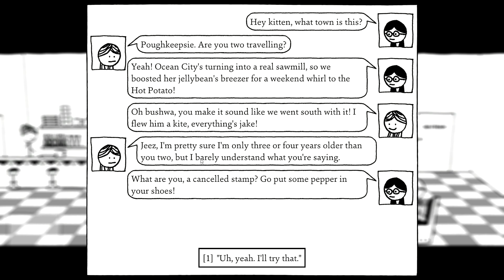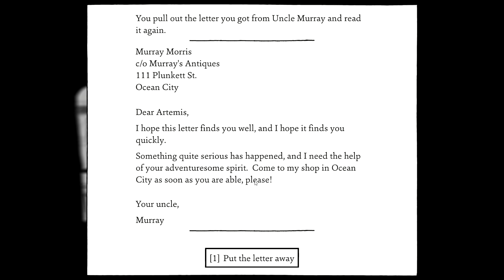Artemis Takes the Bus, Breaks Into a House - Shadows Over Loathing - Part 1